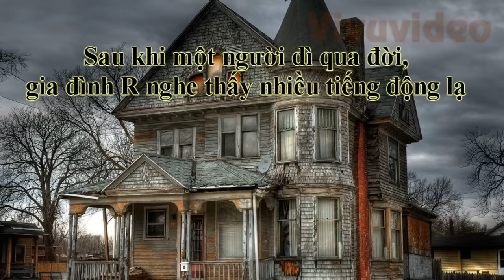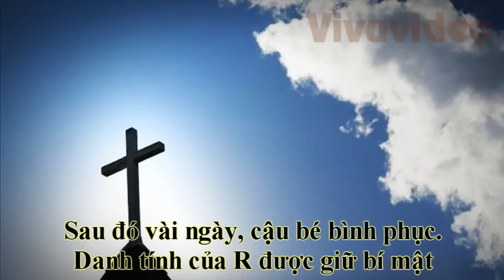Top 3 câu chuyện ma quỷ được dựng thành phim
Những câu chuyện ma quỷ đáng sợ ngoài đời được dựng thành phim